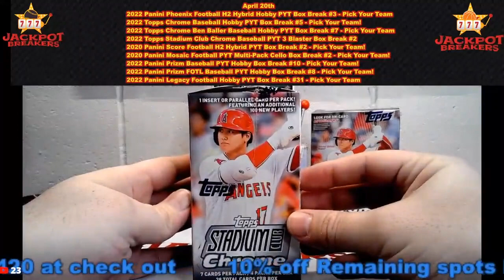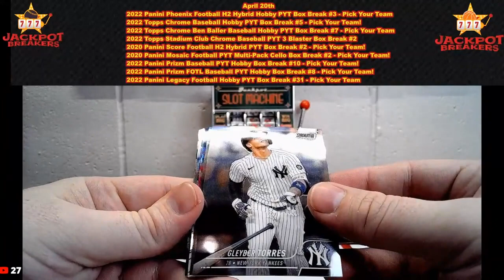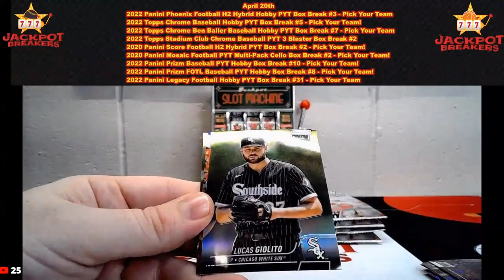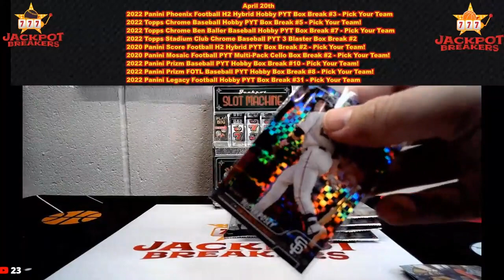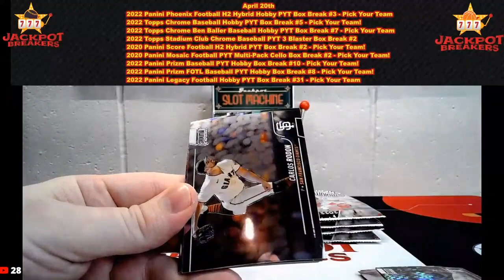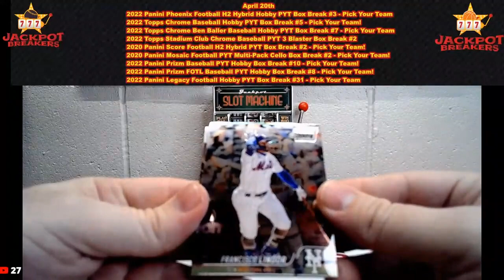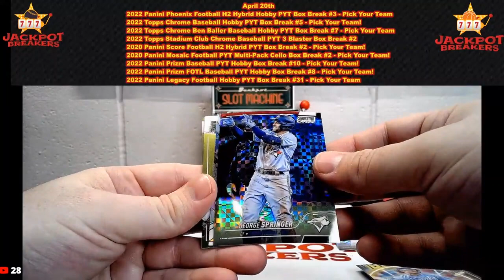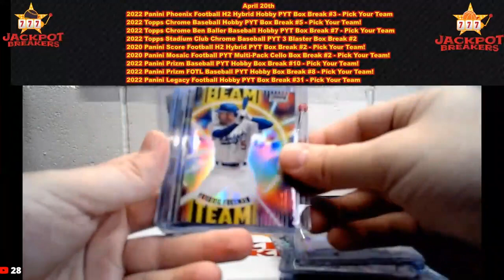4-20-23 2022 Topps Stadium Club Chrome Baseball PYT 3 Blaster Box Break #2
SAVE WHEN YOU SHOP ONLINE -Currently 1% on Ebay Sports Card Purchases:
Rakuten

SAVE MONEY!

brhip_36 2022 Topps Stadium Club Chrome Baseball PYT 3 Blaster Box Break #2[Chicago Cubs]
brownsfan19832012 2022 Topps Stadium Club Chrome Baseball PYT 3 Blaster Box Break #2[Cleveland Guardians]
croissan9 2022 Topps Stadium Club Chrome Baseball PYT 3 Blaster Box Break #2[St. Louis Cardinals]
cufffman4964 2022 Topps Stadium Club Chrome Baseball PYT 3 Blaster Box Break #2[Detroit Tigers]
cufffman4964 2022 Topps Stadium Club Chrome Baseball PYT 3 Blaster Box Break #2[Philadelphia Phillies]
cufffman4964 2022 Topps Stadium Club Chrome Baseball PYT 3 Blaster Box Break #2[Atlanta Braves]
cufffman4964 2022 Topps Stadium Club Chrome Baseball PYT 3 Blaster Box Break #2[Boston Red Sox]
cufffman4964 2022 Topps Stadium Club Chrome Baseball PYT 3 Blaster Box Break #2[Washington Nationals]
frank_idaho 2022 Topps Stadium Club Chrome Baseball PYT 3 Blaster Box Break #2[Milwaukee Brewers]
frank_idaho 2022 Topps Stadium Club Chrome Baseball PYT 3 Blaster Box Break #2[Texas Rangers]
frank_idaho 2022 Topps Stadium Club Chrome Baseball PYT 3 Blaster Box Break #2[Oakland Athletics]
frank_idaho 2022 Topps Stadium Club Chrome Baseball PYT 3 Blaster Box Break #2[New York Yankees]
griese14 2022 Topps Stadium Club Chrome Baseball PYT 3 Blaster Box Break #2[Kansas City Royals]
l.a.d.777 2022 Topps Stadium Club Chrome Baseball PYT 3 Blaster Box Break #2[Baltimore Orioles]
lumor-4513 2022 Topps Stadium Club Chrome Baseball PYT 3 Blaster Box Break #2[Los Angeles Angels]
mcl_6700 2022 Topps Stadium Club Chrome Baseball PYT 3 Blaster Box Break #2[New York Mets]
mfol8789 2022 Topps Stadium Club Chrome Baseball PYT 3 Blaster Box Break #2[Los Angeles Dodgers]
miwagg88 2022 Topps Stadium Club Chrome Baseball PYT 3 Blaster Box Break #2[Cincinnati Reds]
mwall31 2022 Topps Stadium Club Chrome Baseball PYT 3 Blaster Box Break #2[Pittsburgh Pirates]
out-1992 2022 Topps Stadium Club Chrome Baseball PYT 3 Blaster Box Break #2[Chicago White Sox]
rotoball 2022 Topps Stadium Club Chrome Baseball PYT 3 Blaster Box Break #2[Arizona Diamondbacks]
rotoball 2022 Topps Stadium Club Chrome Baseball PYT 3 Blaster Box Break #2[Colorado Rockies]
rotoball 2022 Topps Stadium Club Chrome Baseball PYT 3 Blaster Box Break #2[Minnesota Twins]
rotoball 2022 Topps Stadium Club Chrome Baseball PYT 3 Blaster Box Break #2[Houston Astros]
sa-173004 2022 Topps Stadium Club Chrome Baseball PYT 3 Blaster Box Break #2[Tampa Bay Rays]
supersweetcards_on_ig 2022 Topps Stadium Club Chrome Baseball PYT 3 Blaster Box Break #2[San Diego Padres]
tombom_52 2022 Topps Stadium Club Chrome Baseball PYT 3 Blaster Box Break #2[Seattle Mariners]
wilbow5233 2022 Topps Stadium Club Chrome Baseball PYT 3 Blaster Box Break #2[San Francisco Giants]
wilbow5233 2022 Topps Stadium Club Chrome Baseball PYT 3 Blaster Box Break #2[Miami Marlins]
wilbow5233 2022 Topps Stadium Club Chrome Baseball PYT 3 Blaster Box Break #2[Toronto Blue Jays]